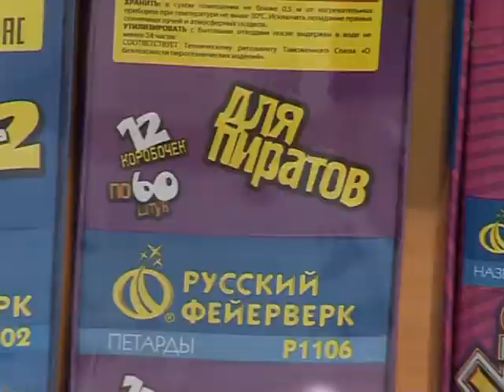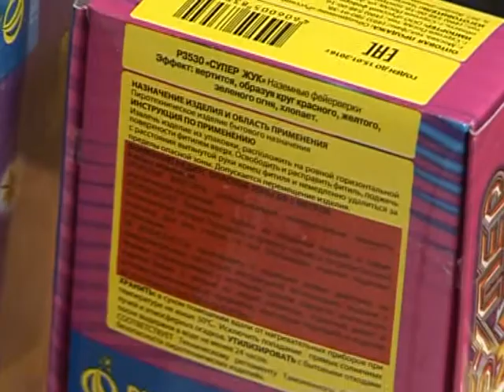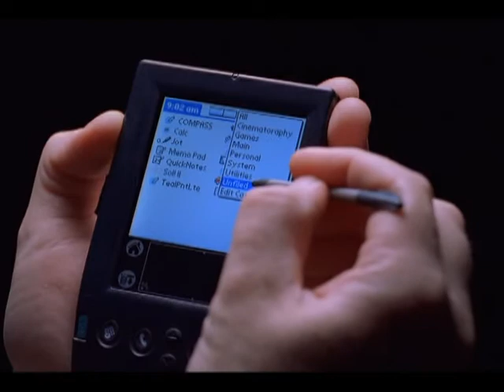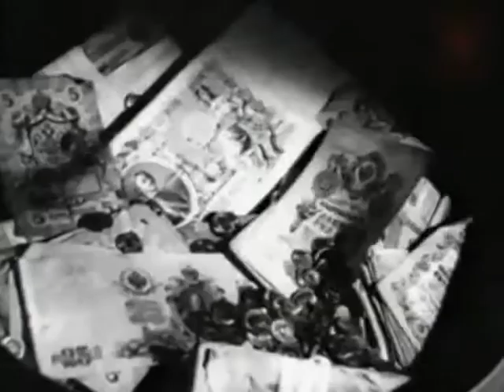Вызов принят 01.01.15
Поменьше стоит, подольше горит, - главные ошибки горе - пиротехников. Барыги, карманники, щипачи и медвежатники, - куда делись криминальные профессии и чем они отличались.